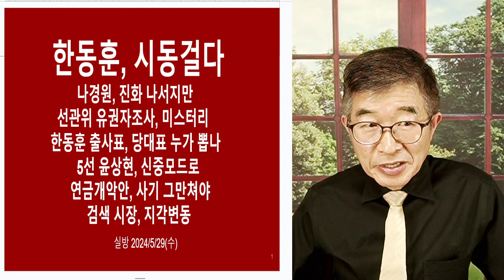한동훈, 욕심 / 억제하기 힘들 것 [공병호TV]